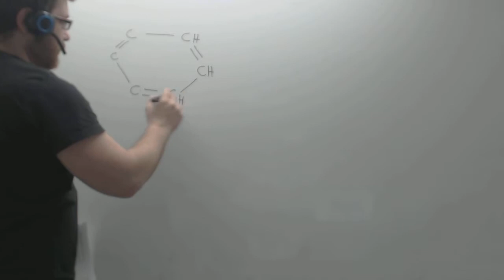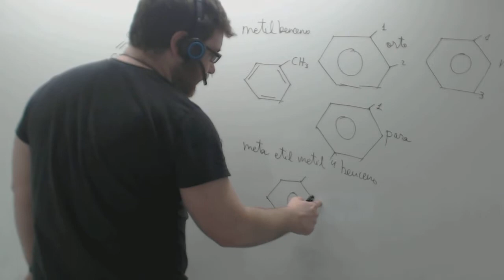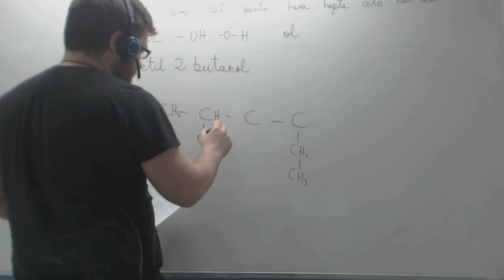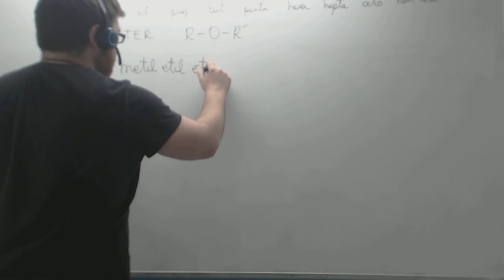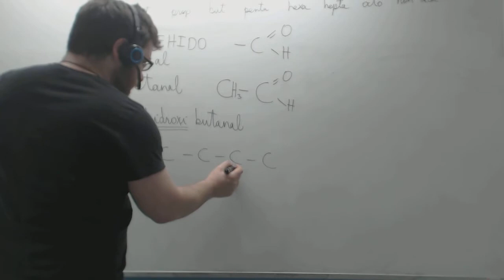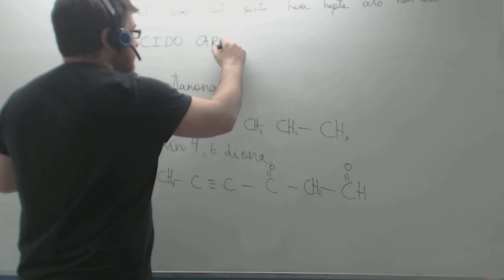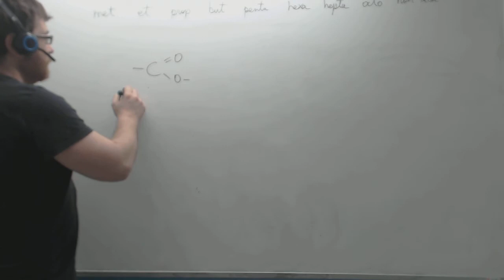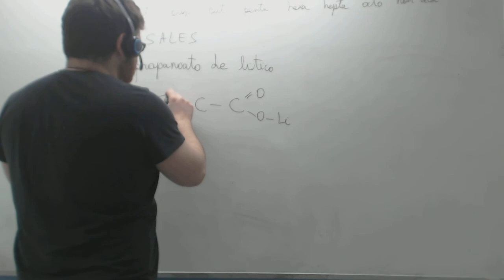Quimica formulacion organica Alcohol Aldehido Cetona Ácido carboxílico Academia Usero Estepona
Quimica formulacion organica Alcohol Aldehido Cetona Ácido carboxílico
En este vídeo explicamos de forma completa la mayoría de la formulación orgánica. Así, explicamos como se formulan los hidrocarburos aromáticos, benceno, alcohol, aldehido, cetona, ácidos carboxílicos, éster, éter.
Academia Usero en Estepona, el centro de formación con más vídeos en Internet del Mundo presenta: Quimica formulacion organica Alcohol Aldehido Cetona Ácido carboxílico